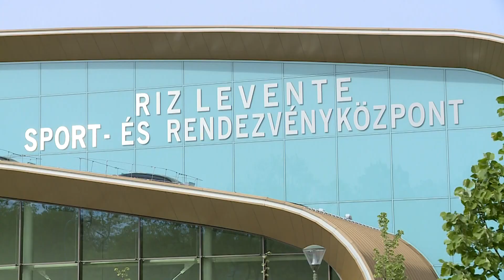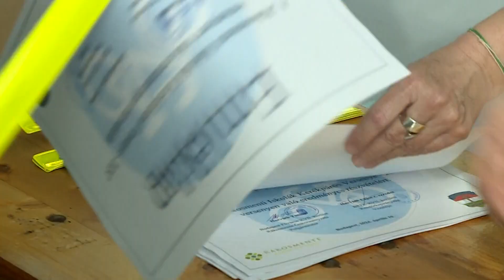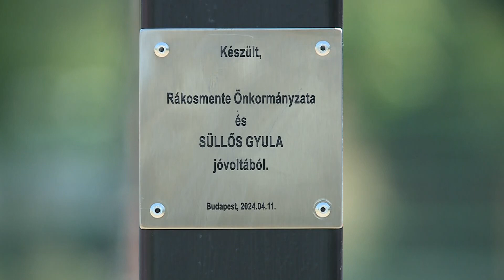Rákosmenti Krónika (2024.04.15.) - TELJES ADÁS